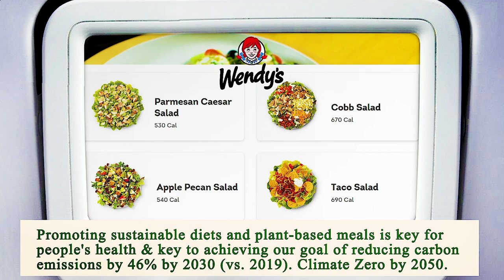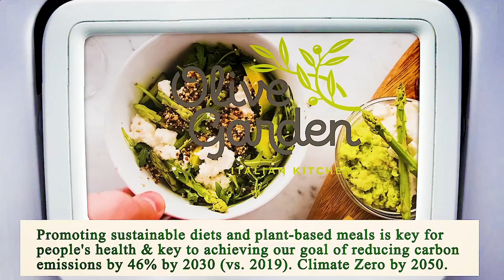Nearest Restaurant to Me - Nearest Restaurants to Me - Phoenix 85042, Maricopa County, AZ, US